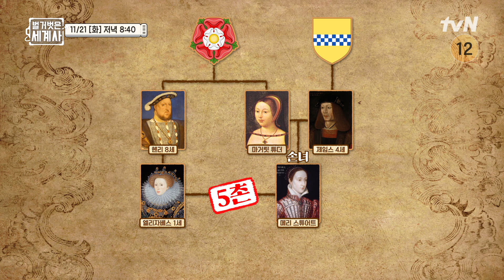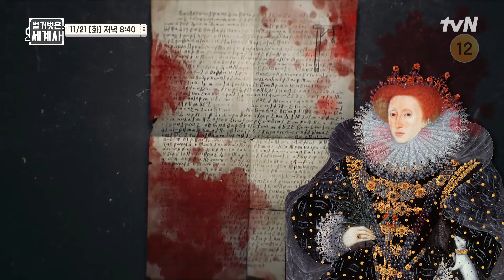[다음이야기] 메리와 엘리자베스 1세가 일생일대의 대결을 펼친 이유? 벌거벗은세계사 EP.126